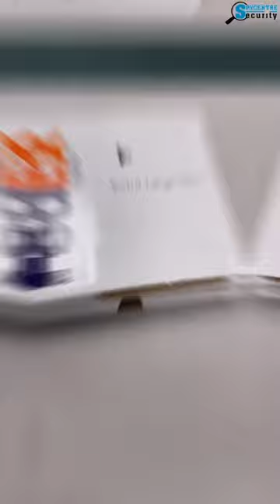Self Defense Umbrella Pt.2 "BTS"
Come stop into our retail store-front here at 2301 N Central Expwy. Suite 152 Plano, Texas, 75075!

This item is only available instore! We wanted to show you guys a great demo and durability test!

Also, check out our blog page for an insider scoop on our tech